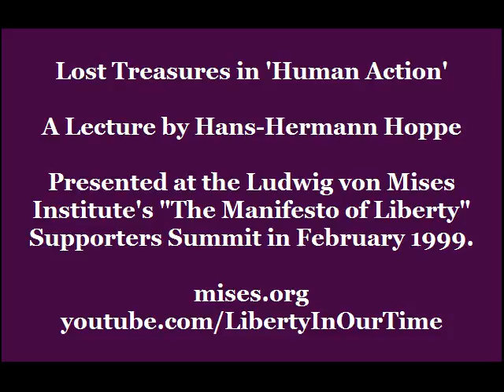Lost Treasures in Human Action | Hans-Hermann Hoppe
The editors of “Human Action, The Scholars Edition,” discuss the book of the century. Written during the long, dark night of socialism and central planning, Human Action was a beacon of light pointing the way to a revival of liberty. These eight talks consider Ludwig von Mises's magnum opus, its restoration by the Mises Institute to its magnificent original state, on its fiftieth anniversary, and what Human Action and its students will accomplish in the future.

Read Ludwig von Mises's classic 'Human Action: A Treatise on Economics'

Omnipotent Government: The Rise of Total State and Total War

Ludwig von Mises Speaks (A collection of rare audio recordings)